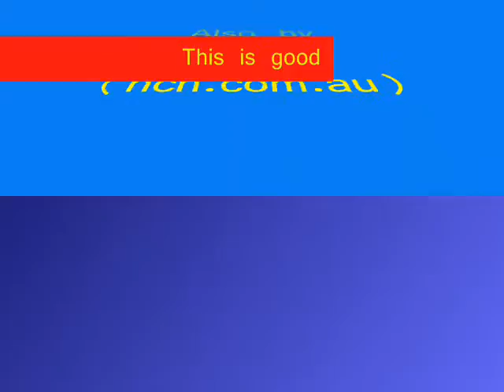You're not'n owl